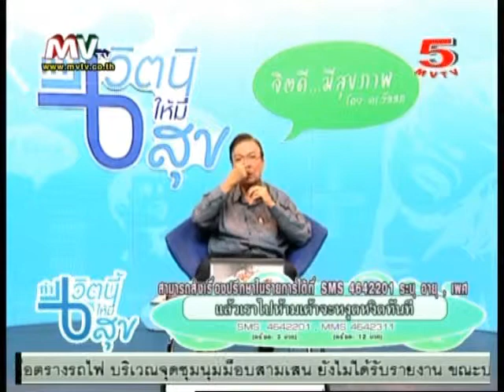รายการ คุยกับ ดร.วัลลภ 2-11-2013 (2/2)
รายการ ทำชีวิตนี้ให้มีสุข ดำเนินรายการโดย ดร.วัลลภ ปิยมโนธรรม ,ดร.จิตรา ดุษฎีเมธา
ทุกวันศุกร์ 23.05 น. - 00.00 น. ทาง MVTV5 psi ช่อง 34